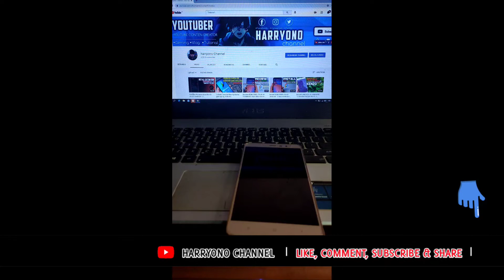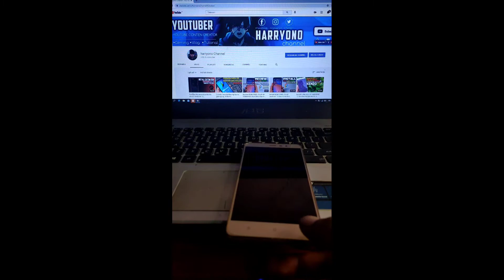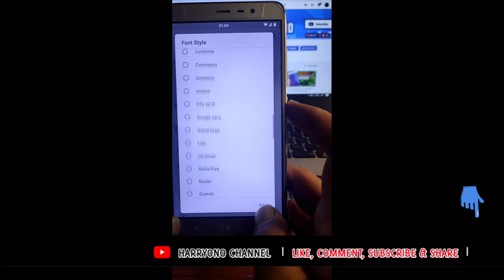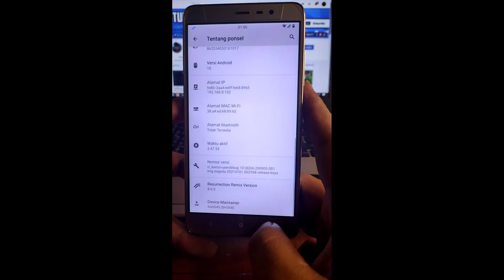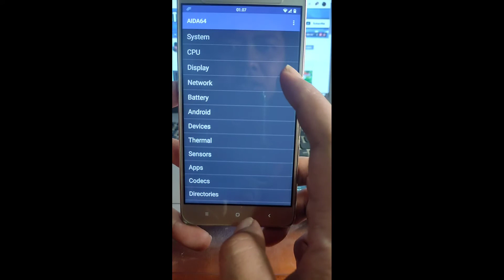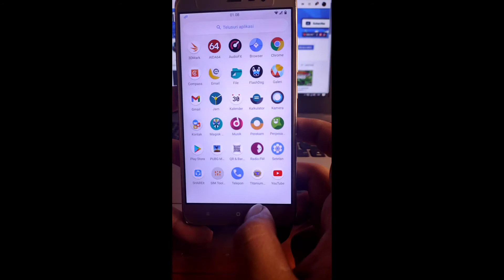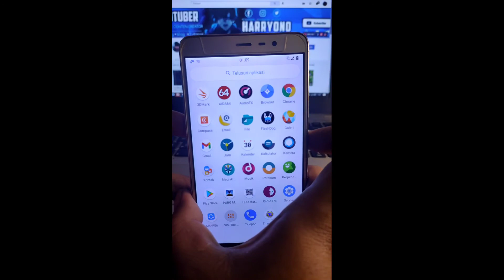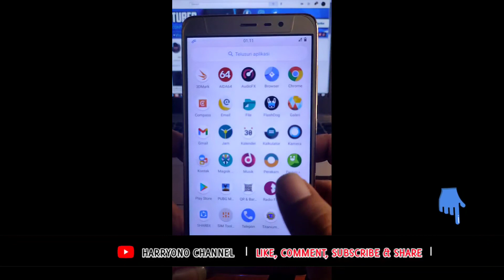Recommend Resurrection Remix Os ROM REVIEW Xiaomi redmi note 3 pro kenzo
Review Resurrection Remix V8.6.5 OFFICIAL

Android 10 (Ten)
Redmi Note 3 Pro (Kenzo)
Rilis 20/01/2021

°Changelog:

* Bumped to 8.6.6
* * January Security Patch
* Source Upstream
* * Full Changelog

°Notes:

* Not Include GApps
* * Read some notes, HERE
* * About Optimization and Deep Sleep you can read this. HERE (Don't worry available in English and Indonesian Languages).
* Don't PM Dev. Report bug on Group Support.

Good Luck